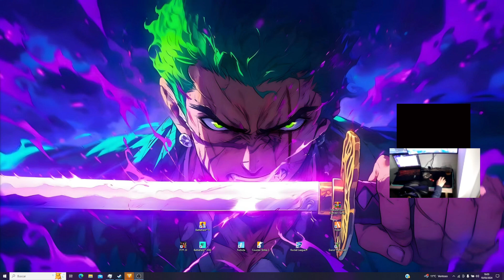Battlefield V, Graphics Ultra